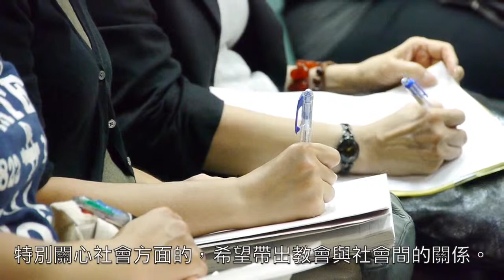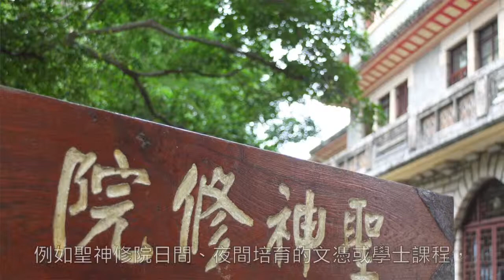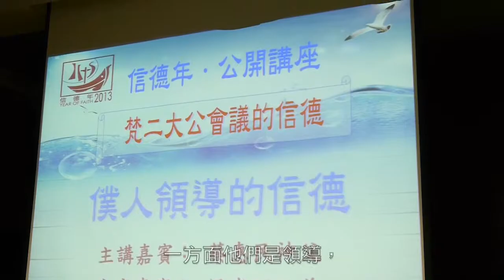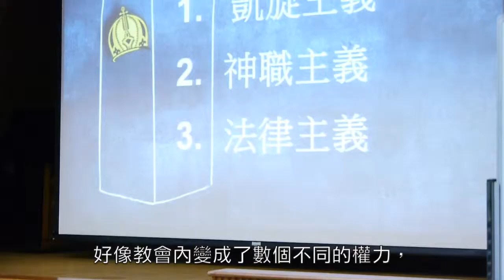信德年專責小組主席陳志明副主教及蔡惠民神父講話 - 僕人領導的信德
信德年．公開講座「梵二大公會議的信德」